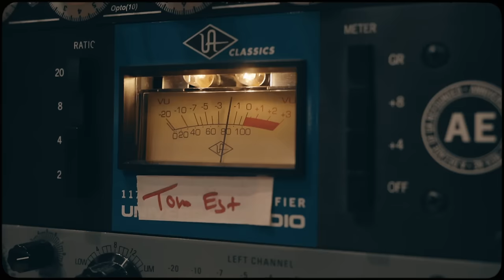Kameron Marlowe - We Were Cowboys (Official Studio Video)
Listen to the title track from Kameron Marlowe’s upcoming debut album, We Were Cowboys, out August 26

Listen to Kameron on your smart speaker. Just say “Play the new Kameron Marlowe.”

Chorus:
We were cowboys
Runnin’ like wild horses that couldn’t be tamed
We were cowboys
Didn’t know nothin’ but we knew everything
We never made it eight, never won a buckle
But man we were somethin’